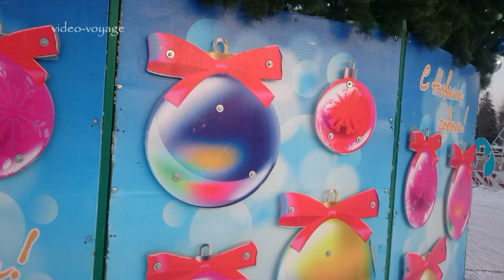Мотохоровод Дедов Морозов. Волгоград 2019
Мотохоровод Дедов Морозов состоялся накануне Нового 2019 года в Волгограде. МотохороводДедовМорозов был исполнен байкерами Волгограда на мотоциклах и квадроциклах вокруг главной елки Волгограда. Одетые в костюмы дедов морозов байкеры показали виртуозное владение мототехникой на заснеженной поверхности. Волгоград2019 с Новым годом!

ПОСМОТРИТЕ ОБЯЗАТЕЛЬНО!